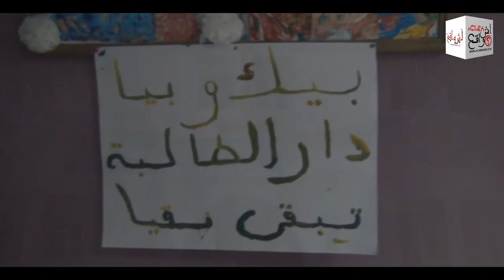الأيام الربيعية الثقافية في نسختها الرابعة تحت شعار"لأنشطة التربوية مجال لترسيخ قيم المواطنة"